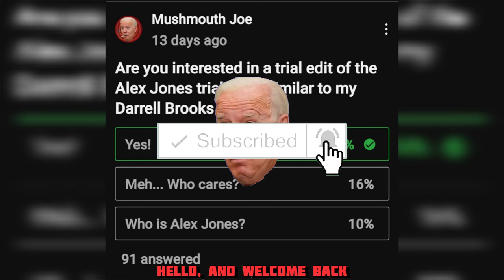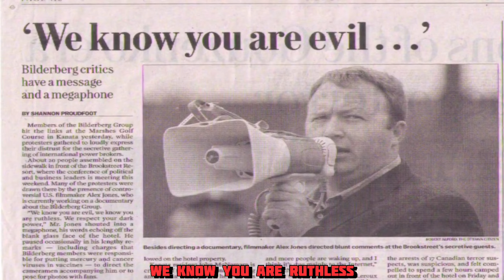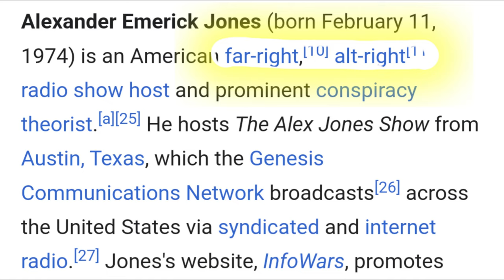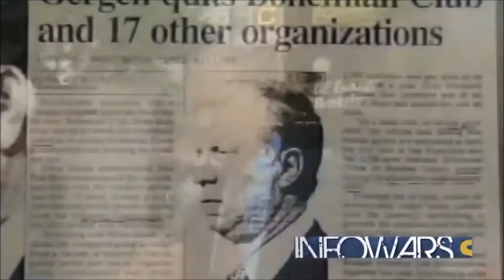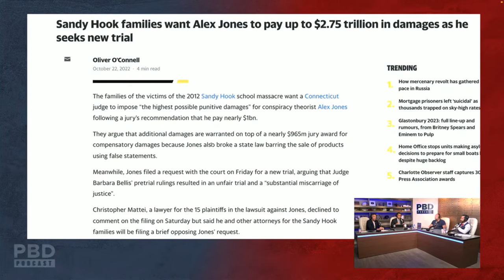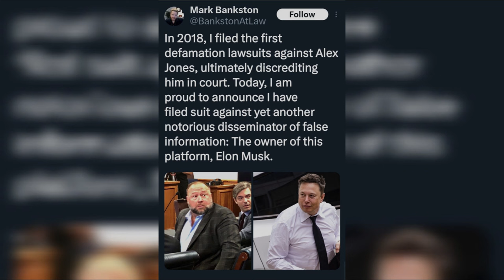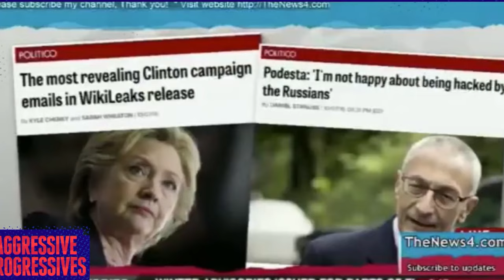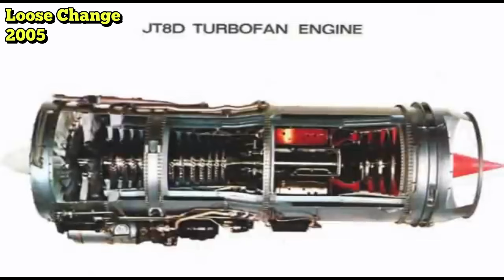Alex Jones' Deposition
0:00 Stelter opening & Mushmouth introduction
1:08 Who is Alex Jones?
12:02 Sandy Hook
18:47 Deposition
20:35 Big Doggy
25:23 References to Sandy Hook after the lawsuit
31:25 Default ruling is a sham
41:27 Free-to-air
45:57 Leonard Pozner
56:33 "What was my question?"
59:19 "Sandy Hook victim dies again in Pakistan"
1:02:50 "I'm not a guy to mess with"
1:04:36 Email from David Jones
1:08:37 Megyn Kelly
1:14:05 Did you believe Heslin about holding his child?
1:16:41 Fetzer's credibility
1:19:56 Paul Joseph Watson
1:24:06 David Knight
1:27:13 Anderson Cooper & blue/green screens
1:32:00 Do you think the parents are faking?
1:33:56 Gun owners being blamed
1:40:35 Fetzer's book
1:46:15 Wolfgang Halbig
1:52:29 Previous deposition
1:54:14 Loose Change
1:55:39 The state of journalism
1:57:18 Opposite effect
2:01:30 PBS documentary
2:07:46 Dan Bodondi
2:10:50 InfoWars training
2:13:25 Viewer email
2:19:14 Finishing up/Mushmouth closing